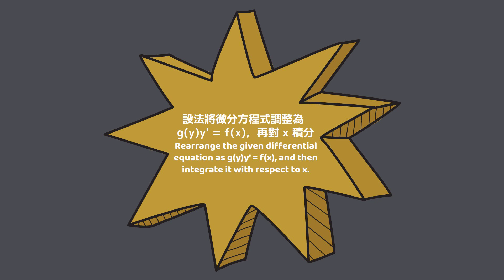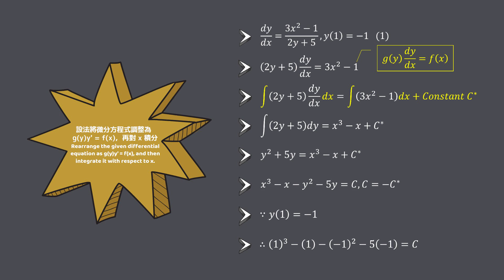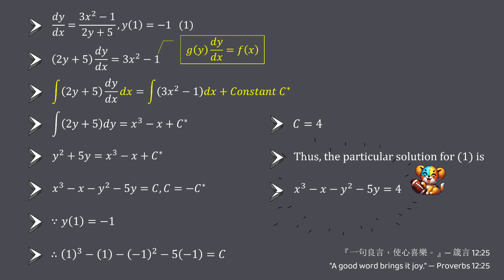【詳細解題動畫】提要009：Solve y’ = (3x² – 1)/(2y + 5), y(1) = –1▕ 授課老師：中華大學土木系呂志宗特聘教授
🔴[Detailed Problem-solving Animation] Summary 009: Solve y’ = (3x² – 1)/(2y + 5), y(1) = –1▕ Instructor: John C.-C. Lu, Distinguished Professor, Department of Civil Engineering, Chung Hua University, Taiwan

🔴本題是 [2021年公務人員高等考試三級考試試題]，今以動畫講解之，請參閱，謝謝！

★ The problem is the 2021 third-level examination questions for the civil service higher-level examination.  It is explained in animation.  Please take the time to browse it.  Thank you!

★ ① 第1種解法：若一階常微分方程式可表為等號左邊僅與應變數 (Dependent Variable) y 有關，而等號右邊僅與自變數 (Independent Variable) x 有關，亦即 g(y)dy/dx = f(x)，則可直接對 x 變數作積分。

The 1st problem-solving method:  If a first-order ordinary differential equation can be expressed such that the left side of the equation depends only on the dependent variable y, and the right side depends only on the independent variable x, that is, g(y)dy/dx = f(x), then the integral can be directly taken for the x variable.

★ ② 第2種解法：本題可引用正合微分方程式 (Exact Differential Equation) 的判斷式，判斷問題是否適合使用正合微分方程式的解法求其通解 (General Solution)。

The 2nd problem-solving method: In this question, you can quote the judgment expression of the exact differential equation to determine if it's suitable for using the solution method of exact differentials to find its general solution.